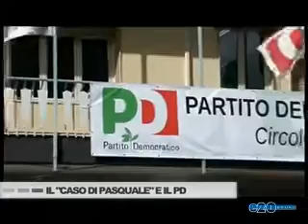IL" CASO DIPASQUALE" E IL PD